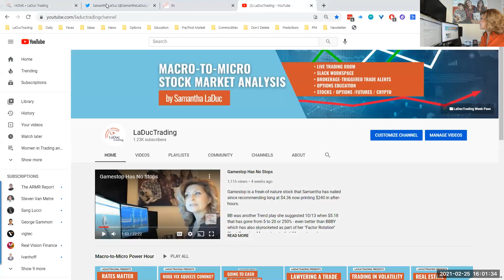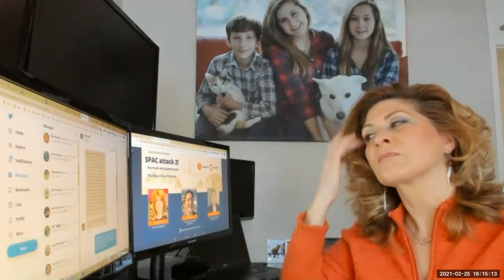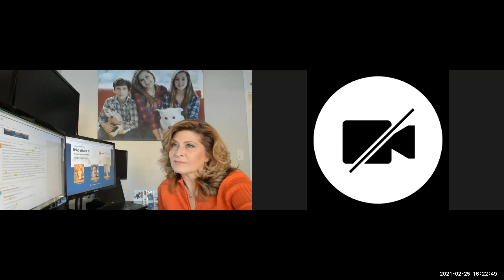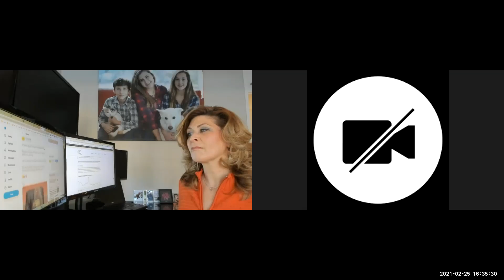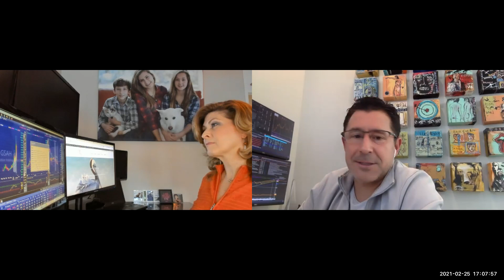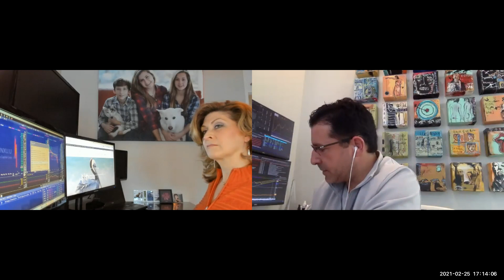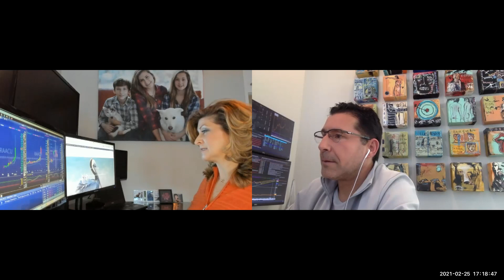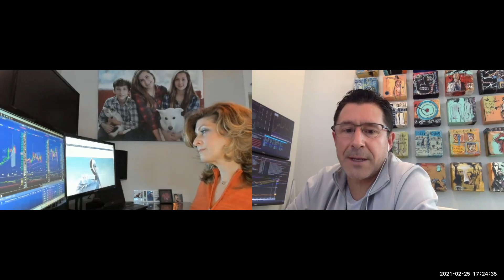SPAC Attack 2: Macro-to-Micro Power Hour - SPACs as an Asset Class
SPAC trader/investment manager Craig Samuels @sandiegosam and investment banker George Kaufman of Chardan and $CHAQ join Samantha to discuss this super-popular asset class - from the money plays past and present to the macro backdrop of a rising rate regime.

SPACs are beating the broader market performance but supply of issuance is raising concerns of 1999 like euphoria. Will SPACs go mainstream as an asset class - like Bitcoing BTC did last year?

We look at the business case of SPACs as a trading and investment theme, pick top SPACs to own now and which ones to buy after a market crash.

SPAC Attack 1 can be found here - with notes and webinar:
Again Featuring:
Craig Samuels is an equity analyst/angel investor who has been trading+investing in SPACs since 2007.
George Kaufman is Partner and Head of Investment Banking at Chardan, writing the 3rd SPAC deal back in 2003.

Guest Captain Interviews are conducted live. HIT LIKE IF YOU DO!

Retail and Institutional (RIA/HF/PM) clients gain access to her unique perspective and unparalleled transparency. Tactical trades for stocks, options and futures that cover multiple time-frames are deployed directly from her Brokerage-Triggered Trade Alerts with live commentary provided from her Live Trading Room and in-depth analysis delivered in her prescient research.